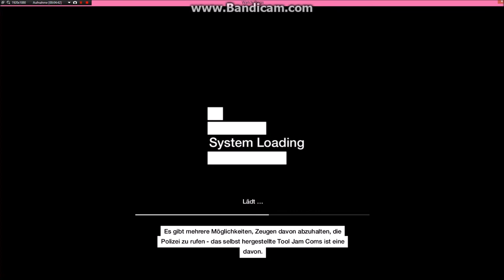Let's Play WATCH_DOGS #004